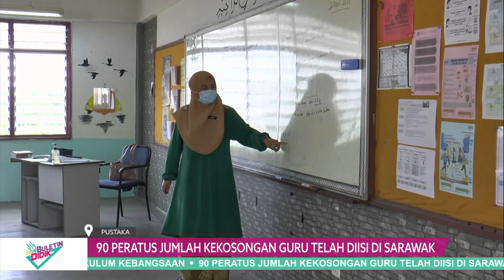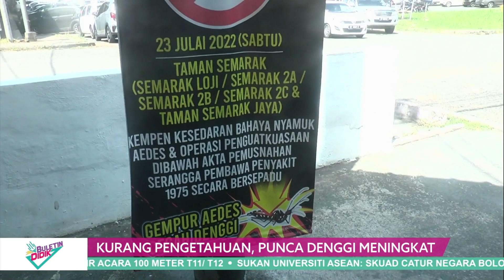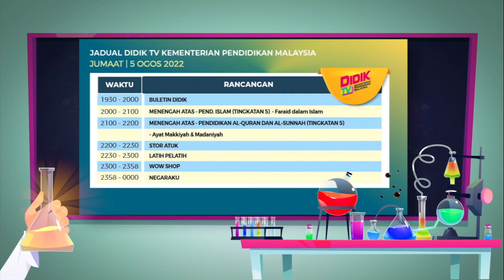Buletin Didik Eps 169